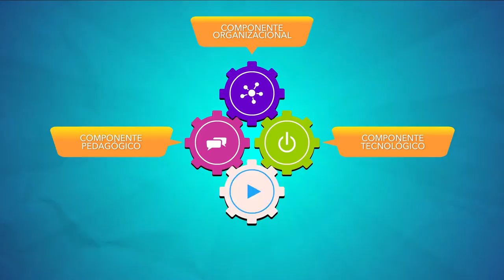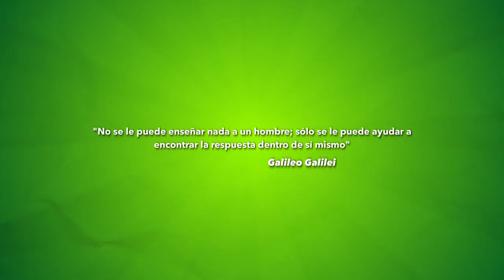Quiénes somos y qué hacemos en la UdV???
Video que presenta funcionarios y funciones de la Unidad de Virtualización de la Universidad del Quindío.